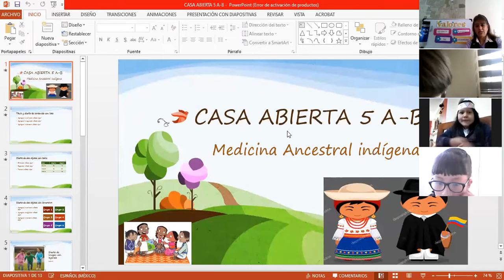5EGB A CASA ABIERTA JANETTE 16JUN2021